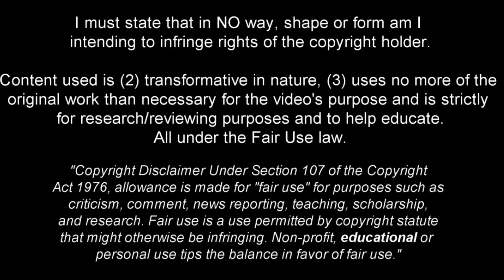Matheus Nunes - Full Season Show - 2022ᴴᴰ